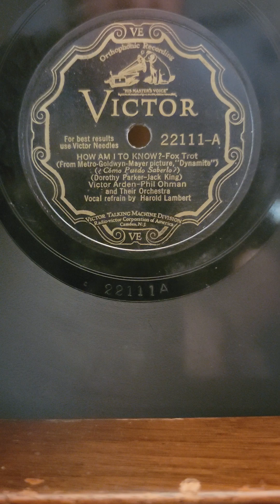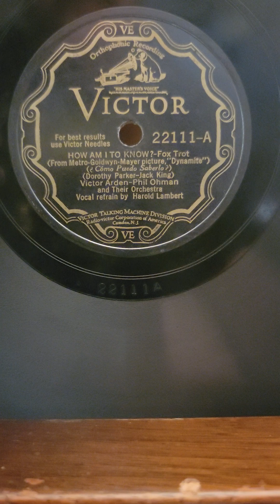How Am I To know? - (Scrappy Lambert) Victor Arden Phil Ohman Their Orch Victor Records #22111 1929